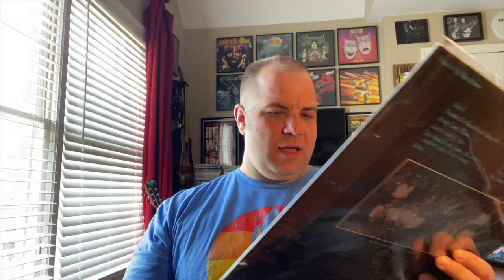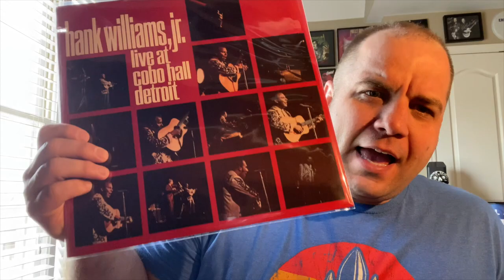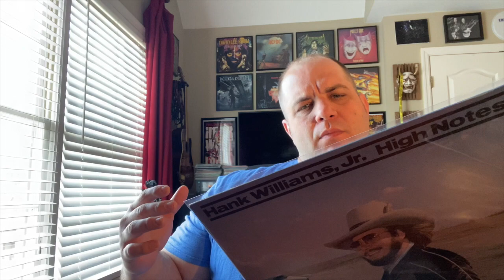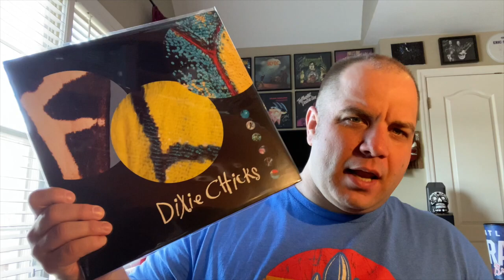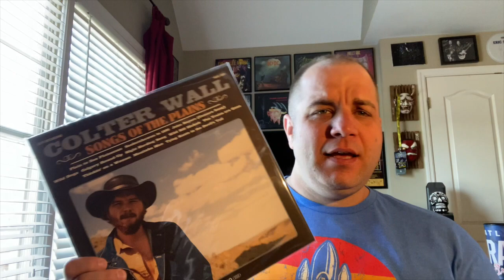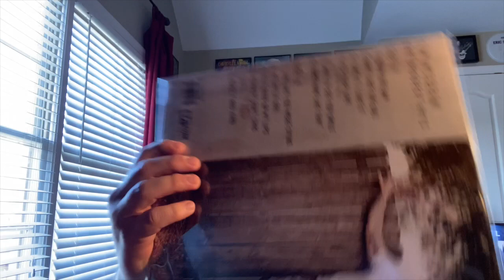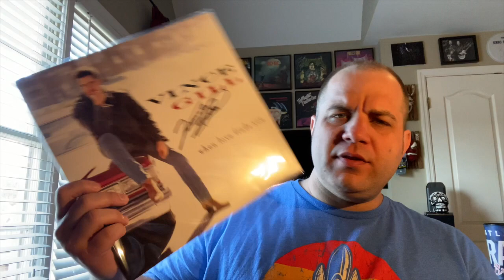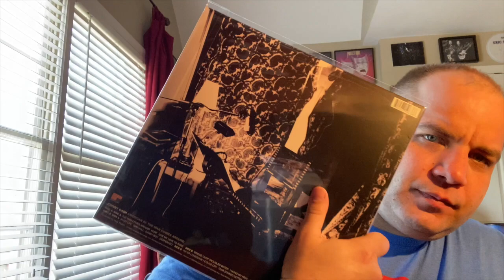Vinyl Update 162 | Country Music Madness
Vinyl Update 136 | Country Music